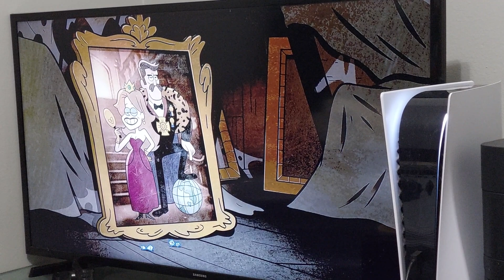Dipper: Pacifica, I'm Sorry about what I said earlier,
Dipper Pines
Pacifica Northwest

Dipifica Forever.

S2: E10 Northwest Mansion Mystery